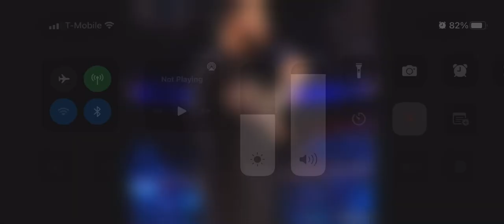September 28, 2022